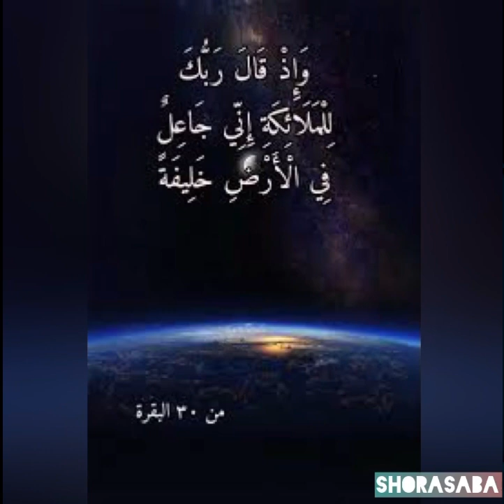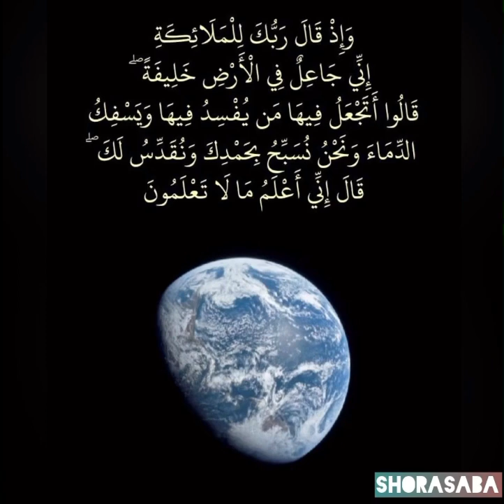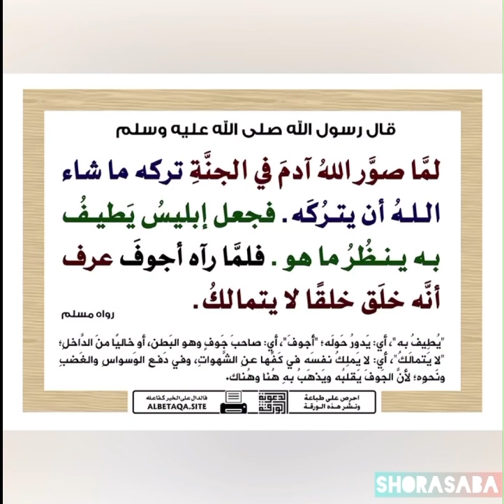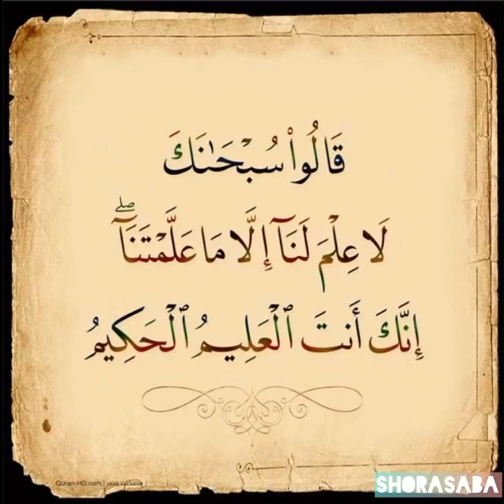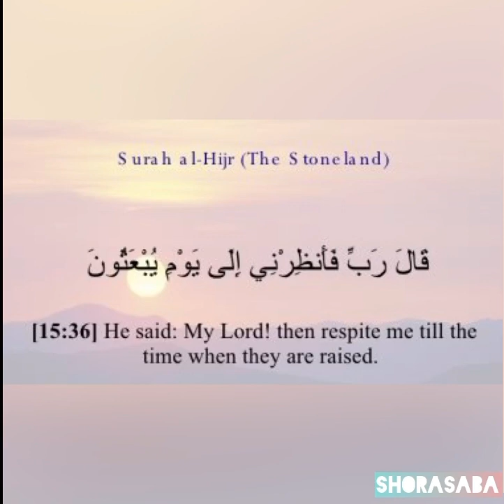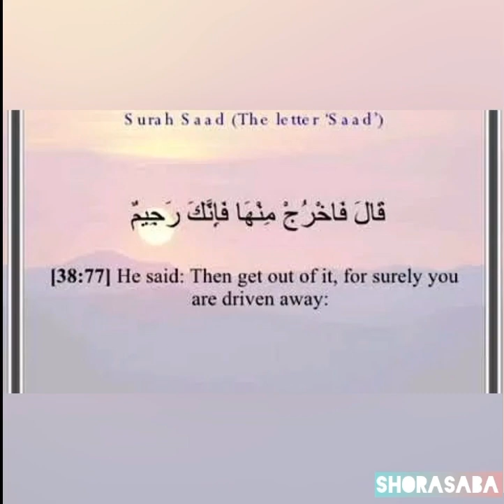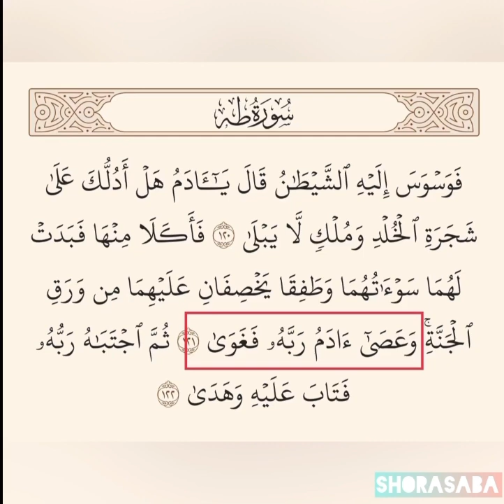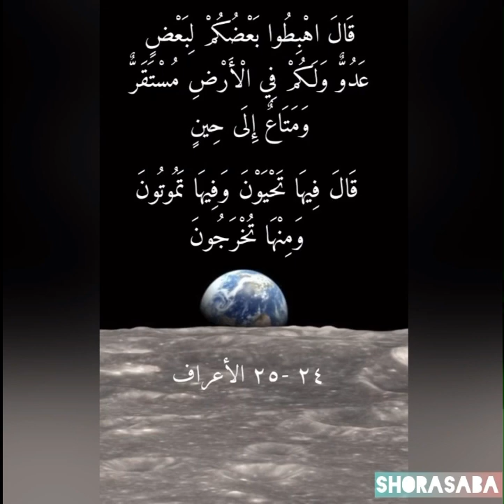قصص الانبياء الحلقة (1) آدم ﮼عليه‌السلام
مرحبًا بكن في قناتنا الدينية المخصصة للنساء على اليوتيوب!
 انا فخورة بتقديم محتوى ديني ملهم وتعليمي يهدف إلى تقوية ارتباطكن بالإسلام وتعزيز الروحانية في حياتكن اليومية.

في هذه القناة، ستجدين مجموعة متنوعة من الفيديوهات والمحتوى المخصص لكن. سنقدم لكن دروسًا دينية تفسر القرآن الكريم والحديث النبوي الشريف والفقه الإسلامي وقصص الانبياء والمشاكل الاسرية في البيت المسلم ونحل مشاكل الفتيات والزوجات وتربية الابناء تربية اسلامية مع كل ما يخصك في دينك ودنياك بطريقة سهلة وميسرة.

نسعى أيضًا لتسليط الضوء على دور المرأة في التاريخ الإسلامي والمعاصر وقصص نساء مؤثرات في المجتمع. نسعد أن نكون جزءًا من رحلتكم الروحية ونقدم لكن التشجيع والإلهام للارتقاء بمستوى إيمانكن وتحقيق التوازن بين الحياة الدنيا والآخرة.

انضمي إلينا في هذه الرحلة الروحية ولا تفوتي فرصة المشاركة في مناقشاتنا وطرح الأسئلة والاستفسارات. فالقناة مكانٌ آمن لتبادل الخبرات والتعلم المستمر.

نتمنى أن تستفيدوا وتستمتعوا بمحتوانا وأن تشعروا بالراحة والاطمئنان هنا. دعونا نكون مجتمعًا محبًا ومتحضرًا يسعى للتقرب من الله وتعزيز روحانيتنا.

shors sabaa@

شورى سبأ
المرأة المسلمة
# احكام النساء
# كل ما يخص النساء

قوائم التشغيل

قصص الانبياء
ذكرت في القصة ما ورد في كتب التاريخ والاحاديث والسير وتحري المشهور من اقوال العلماء وكما ذكر بعضهم ان القصص والسير لا يتقيدون بالصحيح فقط بل يذكرون ما ورد لانه لا يترتب عليها احكام شرعيه